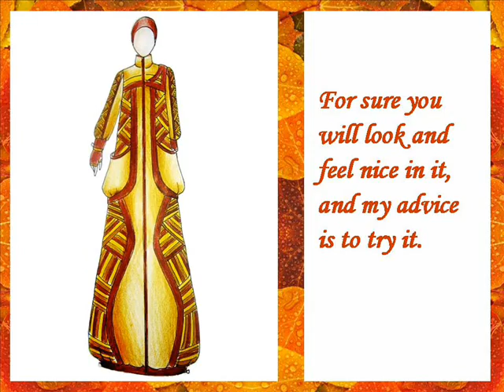Autumn Leaves Abaya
StyleIn! competiton